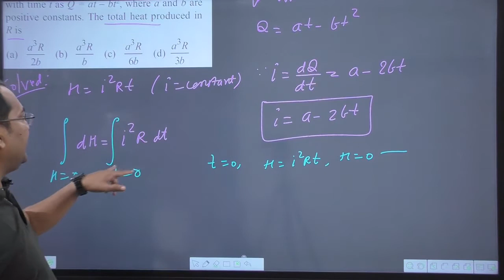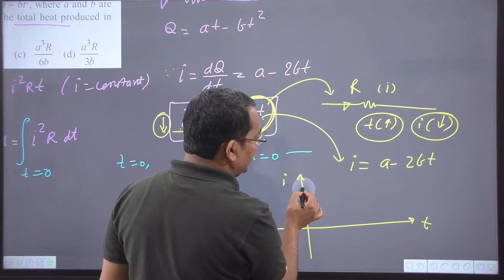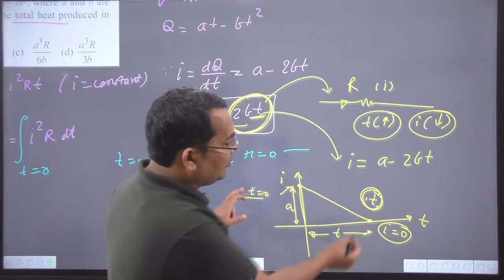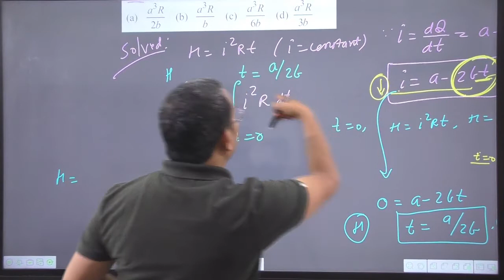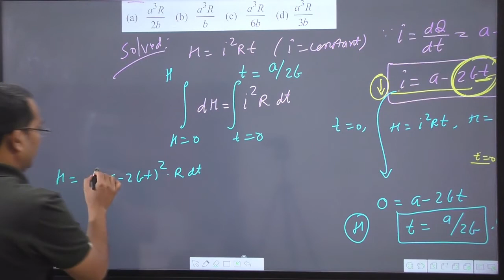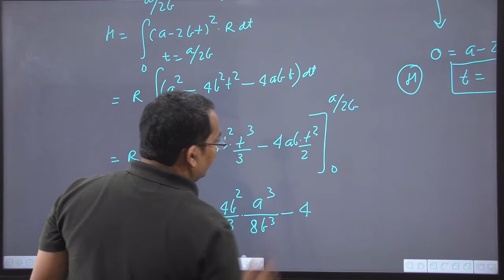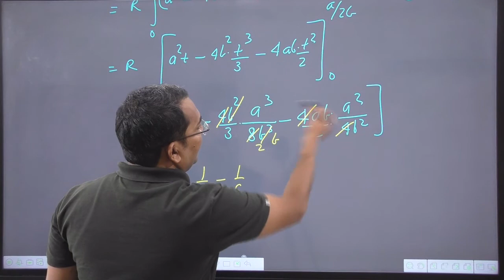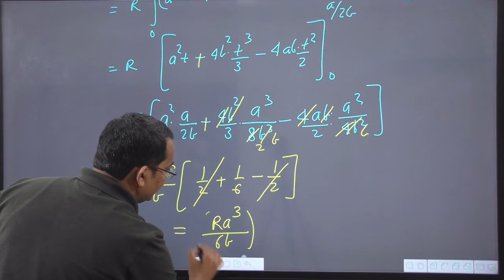The charge flowing through a resistance `R` varies with time `t as Q = at - bt^(2)`. The total h